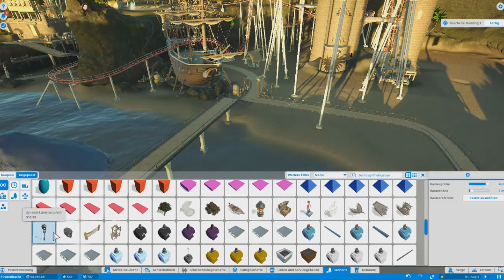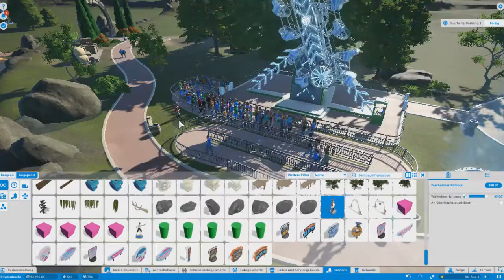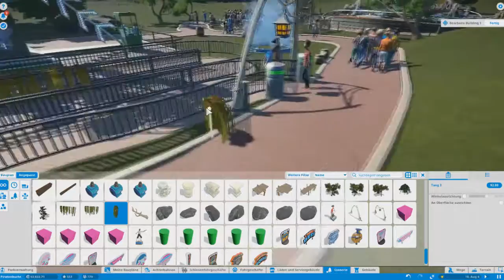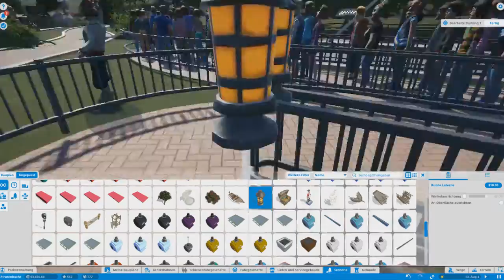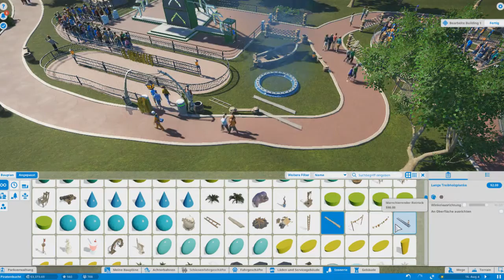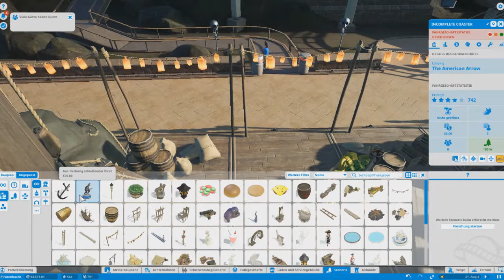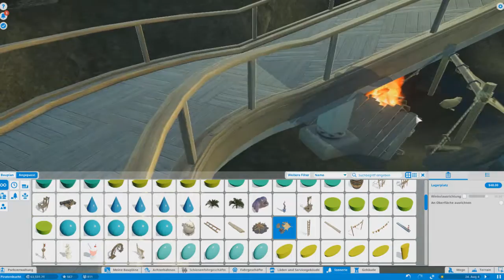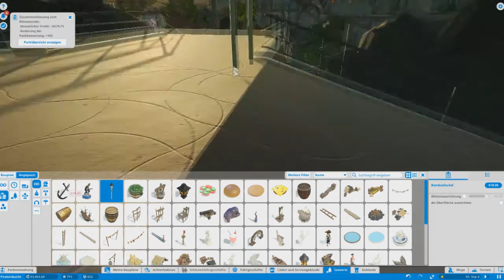Planet Coaster - 12: Zeit für kleine Details [Let's Play] [GER]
Deko muss her!

Infos zum Spiel:
Name: Planet Coaster
Entwickler: Frontier Developments
Herausbringer: Frontier Developments
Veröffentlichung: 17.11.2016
Plattform: PC
Planet Coaster ist der Nachfolger im Geiste zu Rollercoaster tycoon 2: Baue und manage deinen eigenen Vergnügungspark, fahre mit den Geschäften und passe die Gebäude und Geschäften deinen eigenen Bedürfnissen an.
Das sind grob zusammen gefasst alle Aufgaben in Planet Coaster!

Und genau das wollen wir in diesem Let's Play machen: Einen riesigen Vergnügungspark aufbauen!

Kontaktieren könnt ihr mich - außer in Youtube - hier:
►Mein Privat-Profil auf Facebook: